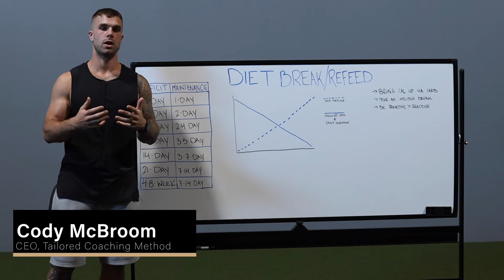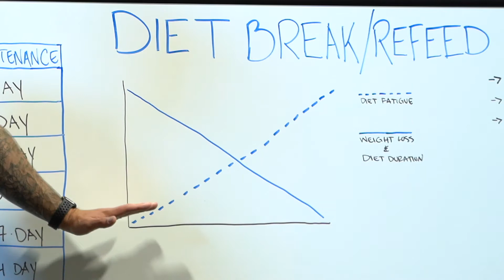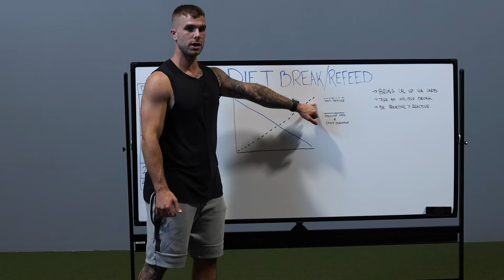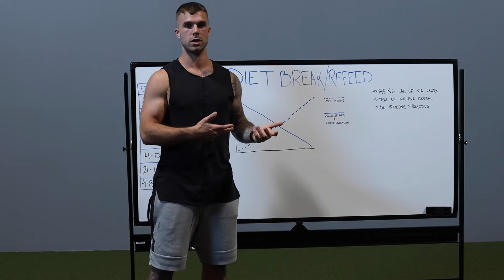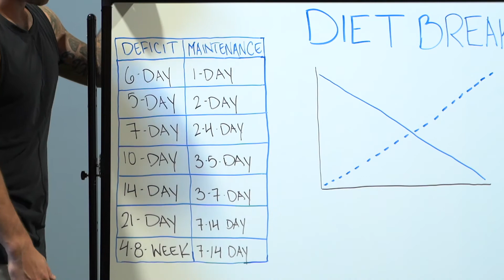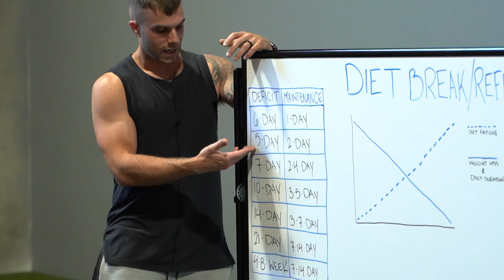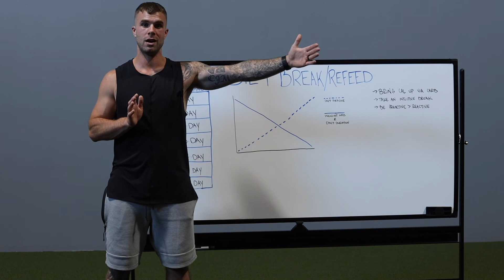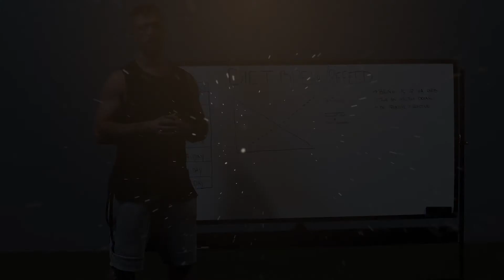How and When to Use Refeeds or Diet Breaks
EVERYTHING you need to know about diet breaks and refeeds! When to use them, how to use them, what to increase, how much to increase, duration of the break or refeed, frequency to plan them out, and more...

You can get access to ALL of our content in one place, now:

Join The Tailored Trainer (TCM's Membership Site) to receive exclusive content and interviews, monthly training programs, bonus eBooks, the private coaching forum, and more by visiting

As Featured on: Huffington Post, Bodybuilding.com, The PTDC, Dr. John Rusin, Muscle For Life, HLHL, iN3, OPEX Fitness and More…